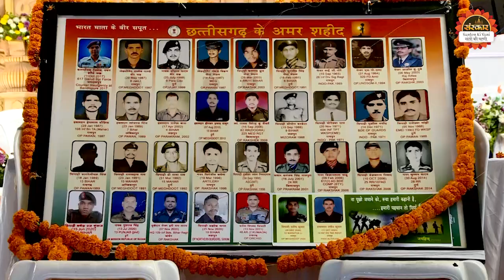छत्तीसगढ़ के अमर शहीदों को गुरुदेव की श्रद्धांजलि | बागेश्वर धाम सरकार | Shri Ram Charcha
छत्तीसगढ़ के अमर शहीदों को गुरुदेव की श्रद्धांजलि | बागेश्वर धाम सरकार | Shri Ram Charcha | Santon Ki Vani